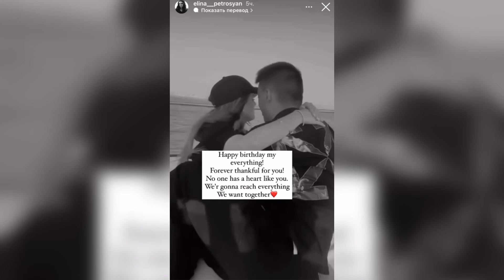«Իմ կյանք». Մենչի դստեր հուզիչ շնորհավորանքը նշանածին՝ ծննդյան առթիվ